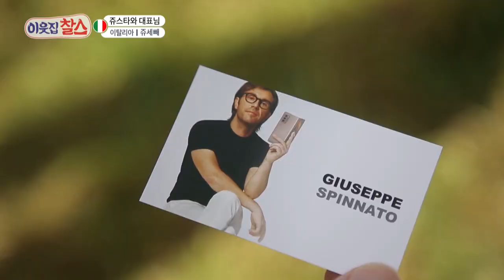Boss Cha and Star Giuseppe (My Neighbor, Charles Ep.311-1) | KBS WORLD TV 211123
- Showtime : Tue 17:00 (Seoul, UTC+9)